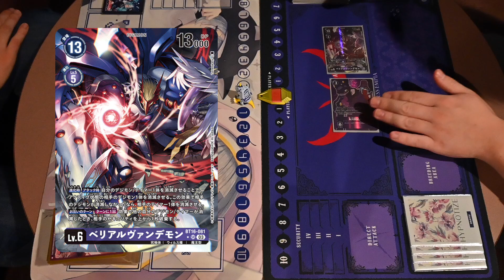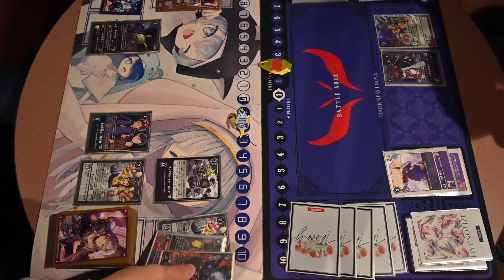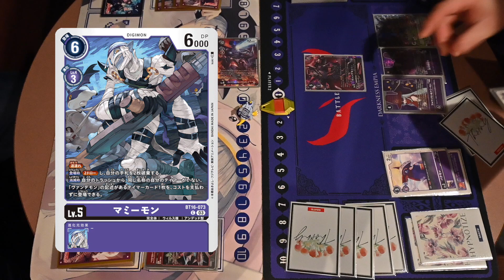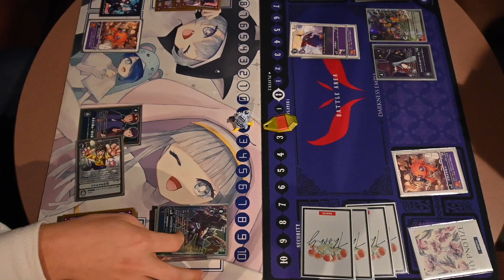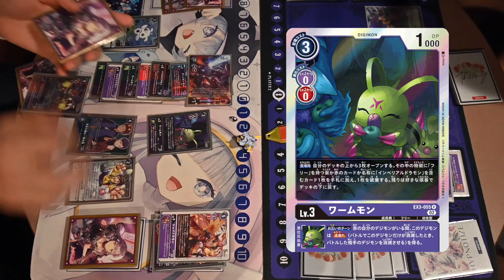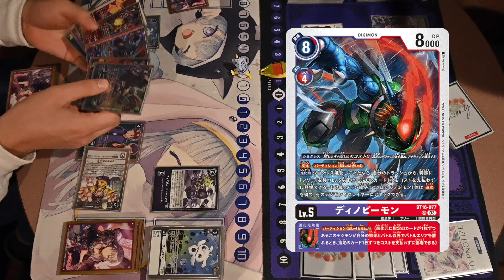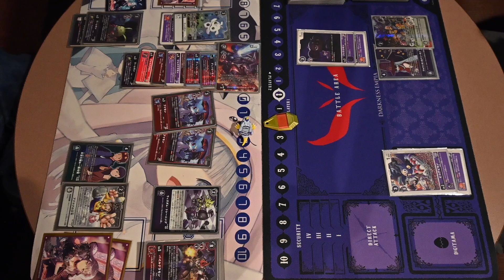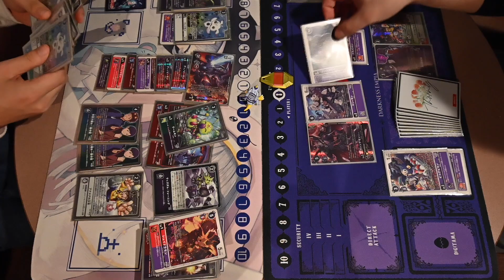【デジカ】赤紫インペリアルドラモンvsベリアルヴァンデモン【Digimon Card Battle】【デジモンカードバトル】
素材は使用していない場合もあります。
【 BGM】
魔王魂様

サイト：ー　『Fate/Grand order』
キャラクター・イメージソング置き場　ー

【画像素材】
いらすとや

【検索ワード】